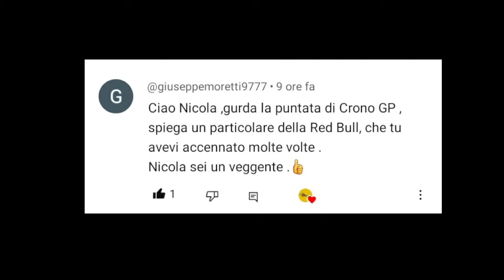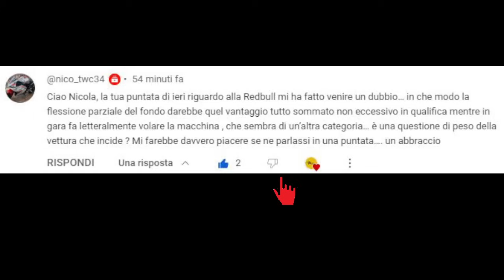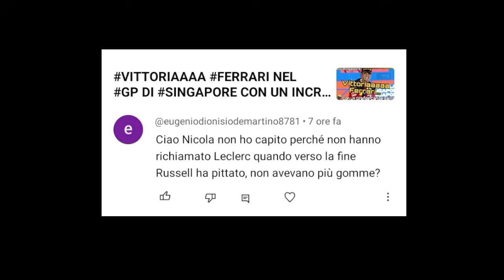QUALI AGGIORNAMENTI E COSA ASPETTARCI PER SUZUKA - REDBULL ANALIZZIAMO ANCORA UN PO'